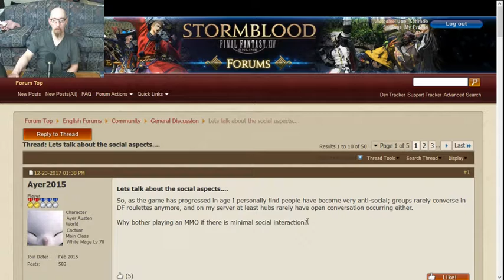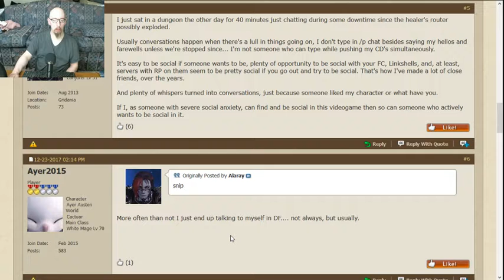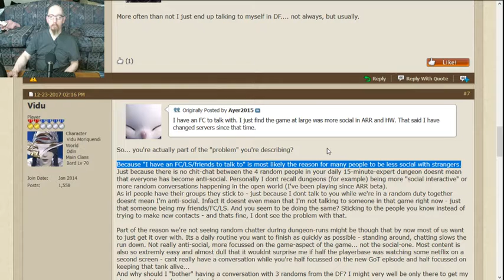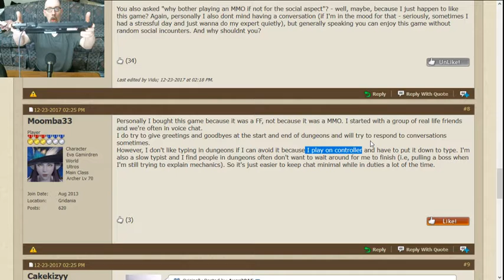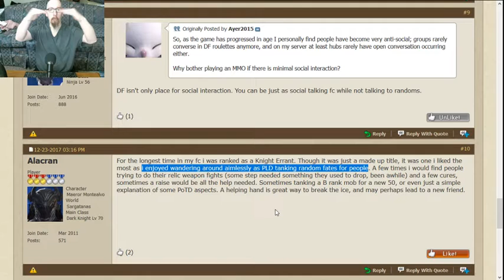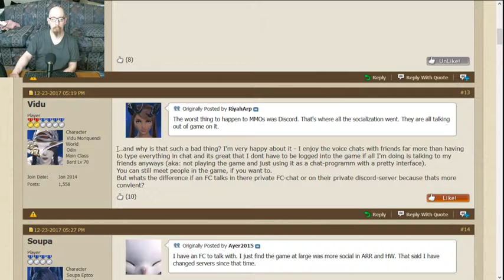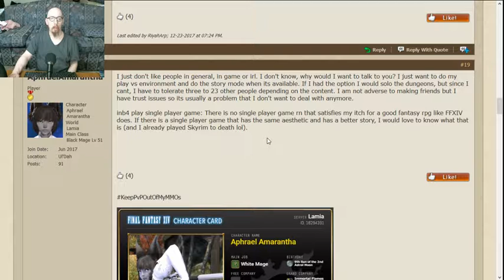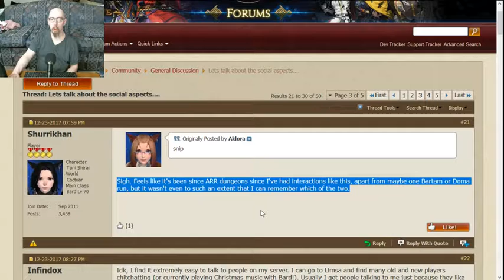The Social Aspects of MMOs.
Just talking about the social component of MMOs, going over an FF XIV forum thread about it.